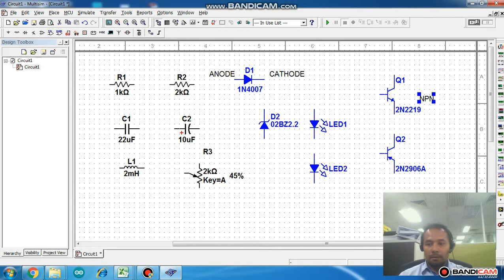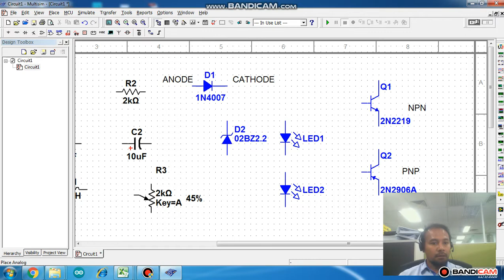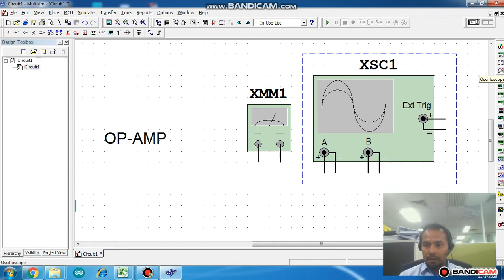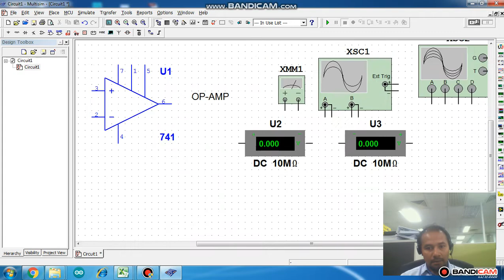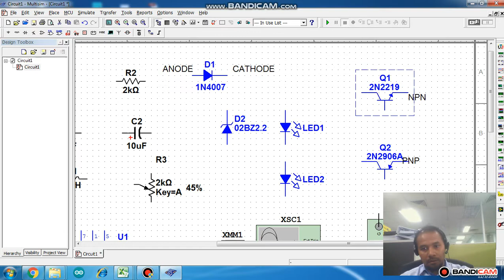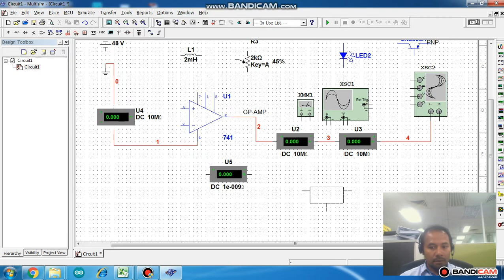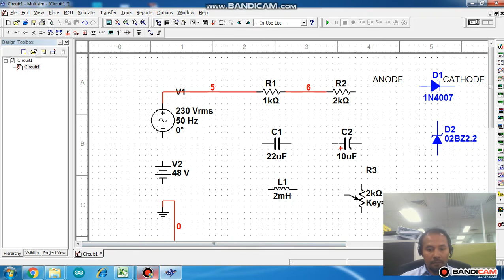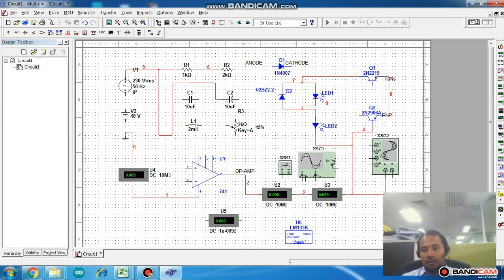Pick And Place Component in Multisim N1 10 Part 2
This video content to explain how to pick and place common component used in Multisim N1 10